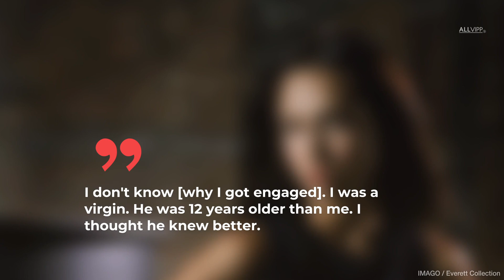Michael Weatherly: You Likely Forgot He Was Engaged To THIS Star Actress | Celebrity Hot Goss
Do you remember NCIS star Michael Weatherly's relationship from the early 2000s? Weatherly dated a popular actress and even proposed to her back in the day. Find out who!